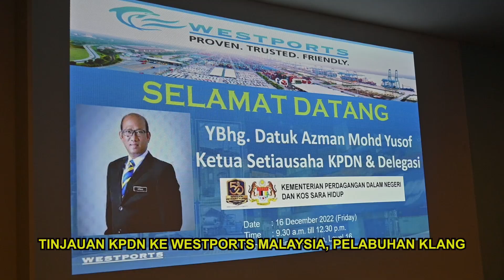KPDN MELAKUKAN TINJAUAN KE WESTPORTS MALAYSIA, PELABUHAN KLANG